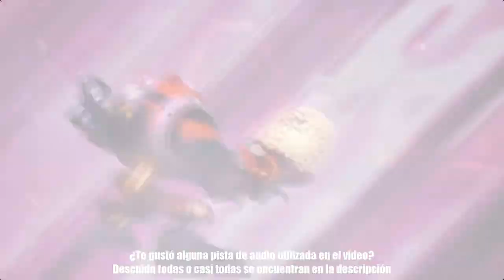🤣SI TE RÍES PIERDES🤣 | Momentos Divertidos | PvZ GW2 | Parte 18 (Al estilo @AlanYessusCanal )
Momentos divertidos de Plants vs. Zombies Garden Warfare 2, al estilo de Alan Yessus.

(✅Música de la outro)
CRÉDITOS Y ATRIBUCIONES:

INFORMACIÓN DEL JUEGO:

Vídeo creado por: Gamer Hacker MX
Vídeo inspirado por: Alan Yessus